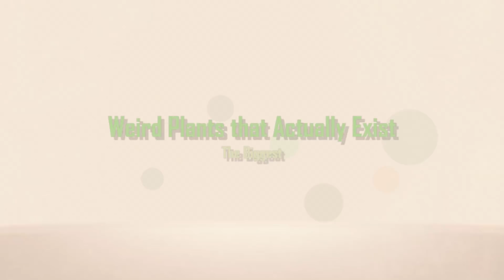Weirdest Plants that Exist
Our world has no shortage of unique and varied life forms, that’s for sure. You might not see some of the strangest things the world has to offer on your daily commute, so we’ve decided to collect some of the strangest looking plants in the world all in this list! Who knew that these mutant, crazy plants could exist on good old planet Earth. Crazy stuff! Get ready for some truly weird plants that actually exist!

9 Impatiens
This little pixie flower is known by many whimsical names, such as “Touch-me-not”, jewelweed, snapweed, and even “Busy Lizzie”. It is notable for its resemblance to tiny fairy-like creatures and vibrant colors as well as its beneficial medicinal qualities. It has active ingredients that work as an anti-inflammatory agent and can be used to treat insect bites and bee stings. It even shares some of the same components of Preparation H.

8 Snapdragon Flowers
These flowers are some of the most strikingly beautiful flowers in the world, known for their vibrant colors and beautiful patterns. However, if you leave these flowers to decay, they begin to transform into something sinister looking. Their buds look more like skulls and their green stems turn a lifeless gray. As long as you don’t leave a bouquet of these at your valentine’s house for too long you’ll probably be fine, though.

7 Mimosa Pudica
Literally known as the “Shy Plant”, this unassuming plant has some very striking behavior. This plant is truly introverted and really doesn’t like to be touched. If it is brushed up against or shaken the leaves begin to curl up and hide. But they will all reopen as soon within minutes. I guess plants really can have feelings, too.

6 Buddha’s Hand Plant
Have you ever gone to eat a lemon but thought “this fruit looks too normal”? Well, here’s your saviour: the Buddha’s Hand. This fruit basically looks like a lemon that someone accidentally glitched in a video game. It is actually highly valued in China as an ornamental fruit and is used mostly as decoration and is occasionally zested for garnishing. It does not produce much juice though despite being a citrus fruit.

5 Octopus Stinkhorn
Also known as a Sea Anemone Mushroom, this fungus looks like it’s straight from that 80’s horror movie The Thing. Those red tentacles don’t always exist on this stinkhorn, they only burst out when the fungus has reached full maturity. At that point, it’s tentacles fling out and spread it’s rotting smell that attract a whole slew of disgusting insects towards it.

4 Gympie-Gympie
Imagine if plants could fight back when we manhandled them… well this one can. The Gympie-Gympie is a plant native to Australia (which makes sense because all of the Earth’s most messed up organisms live there), and is covered in tiny, almost invisible hairs that are as sharp as a syringe. Getting pricked by one of these hairs will deliver a blinding pain that can last for up to a year. The pain has been described similar to “feeling a burning hot acid sensation against the skin”.

3 Death Apple Tree
With a name like that, this plant must be completely, harmless right? They are found alongside Caribbean shores in Florida, The Bahamas, Mexico, etcetera. These trees produce a highly caustic sap that can burn your skin and cause irreparable damage. If you think that these trees should be eradicated, good luck trying as you couldn’t even burn them down if you want to. If one of them catches fire the smoke that it’s wood produces could cause permanent blindness. And of course, the small green fruits that it grows could result in death if consumed.

2 Porcupine Tomato
Weeds are already pretty annoying, but imagine if those weeds were also covered in huge poisonous thorns. That is basically what a Porcupine Tomato is: an invasive species of plant that sports hundreds of these red-orange spikes all around. It’s hard to kill, but you should definitely try to kill it as soon as you spot it as it spreads quickly and grows just as fast too, becoming a bush that is 8 feet tall and 8 feet wide in what seems like a blink of an eye.

1 Baobab
These otherworldly trees seem like they’re from a far off planet, but they actually grow right her on Earth. They are found mainly in the arid regions of Madagascar, mainland Africa, and Australia. They are sometimes called Bottle Trees for their unique shape. While they might not look anything like a fruit-bearing tree, the fruits of a Baobab are highly sought after for their health benefits.